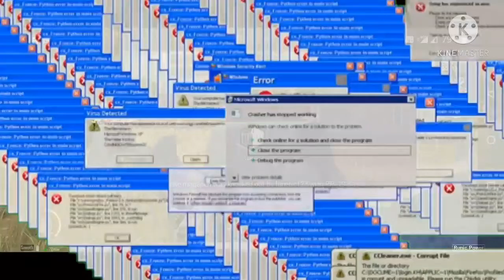CARRYING 2 NOOBS IN PUBG |ZAYN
WASSUP EVERYONE
MY NAME IS D__MON
I'LL BE POSTING GAMING VIDEOS
INGAME NAME :-- ZAYN【14】
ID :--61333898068